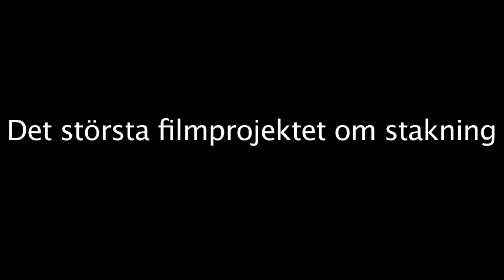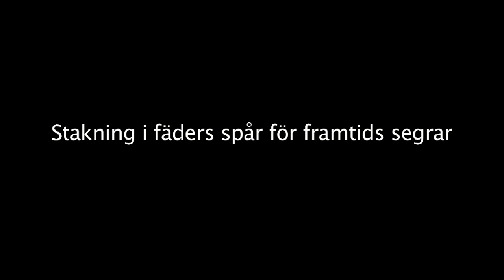Stakning i fäders spår för framtids segrar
En dokumentär om den moderna klassiska skidåkningens viktigaste teknik.
Den största filmproduktionen om stakning som någonsin gjorts.
Med en praktisk del där Øystein Pettersen och Jenny Hansson visar och instruerar övningar för styrketräning och teknik.